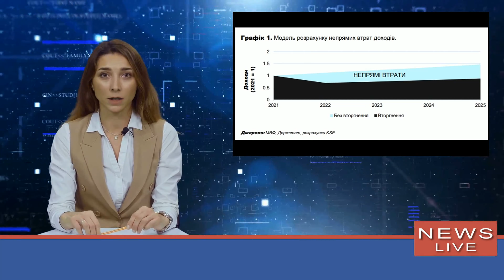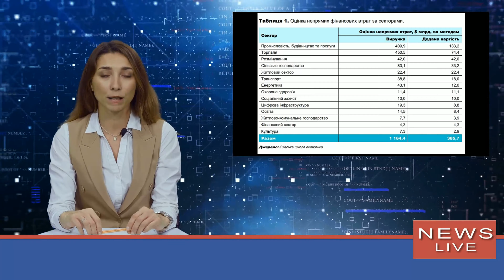Финансовые потери Украины от войны превысили 1 трлн долларов, - исследование.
ВойнаРоссиипротивУкраины ВторжениеРоссиивУкраину С начала полномасштабного вторжения России общая сумма косвенных потерь, которые были нанесены Украине, оцениваются в 1,164 трлн долларов (выручка). Потери добавленной стоимости составляют 385 млрд долларов и превышают ВВП Украины в 2021 году почти вдвое. Об этом сообщает Новости Украина со ссылкой на исследование Киевской школы экономики (KSE). По сравнению с предыдущим отчетом, опубликованным год назад, это означает рост потерь выручки более чем в три раза. Это вызвано как расширением перечня пос